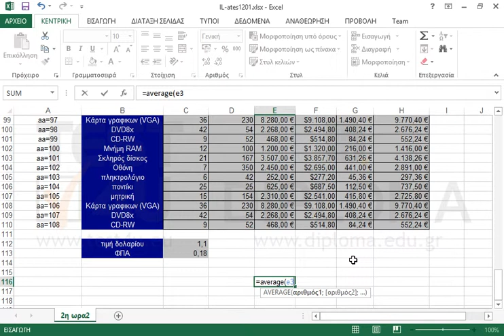Εισάγετε στο κελί Ε116 μία συνάρτηση που να υπολογίζει τον μέσο όρο κόστους ειδών για την...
Εισάγετε στο κελί Ε116 μία συνάρτηση που να υπολογίζει τον μέσο όρο κόστους ειδών για την περιοχή κελιών Ε3:Ε110.

77-420 Microsoft Office Specialist Excel Core 2013 - Ελληνική έκδοση